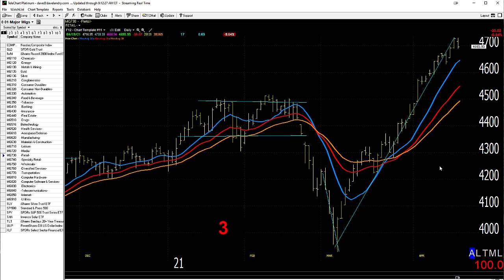04/20/21 Dave Landry's Market In A Minute-Look To Buy, But Make Sure You Pay Attention To This